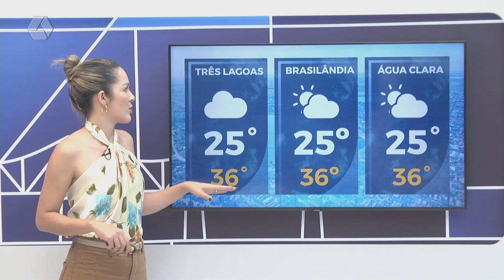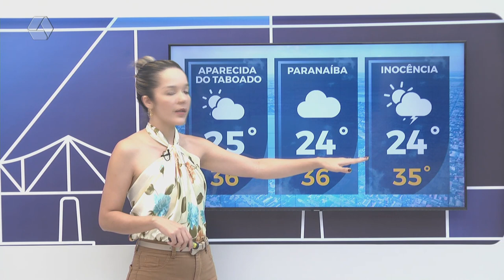Confira a previsão do tempo para Três Lagoas e região